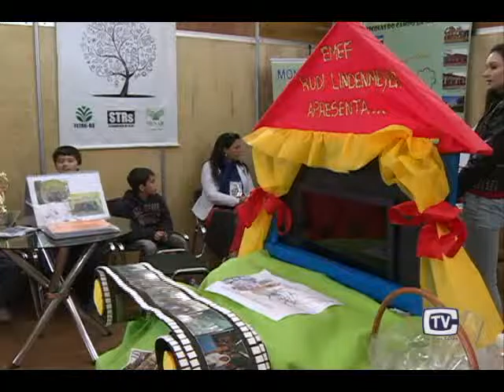Habitat Expointer - Parte II BIloco II 16.09.15